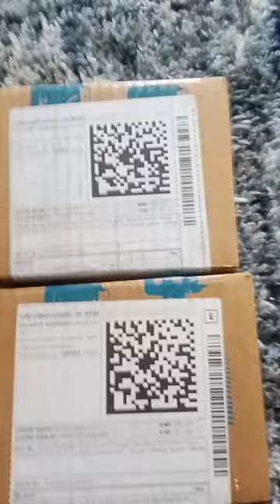Digital watches only रु59 from shopsy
many videos of online reviews are also available on my channel.